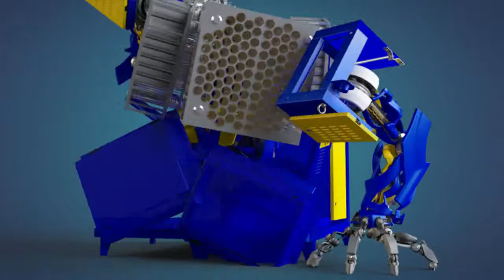New auto cleaner of Electrostatic filter